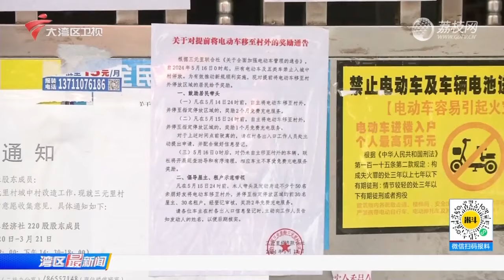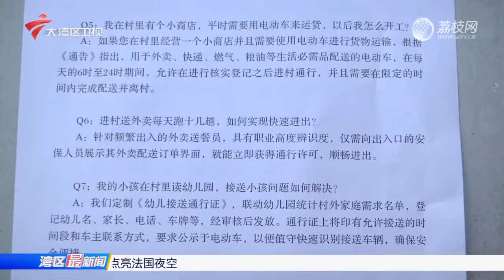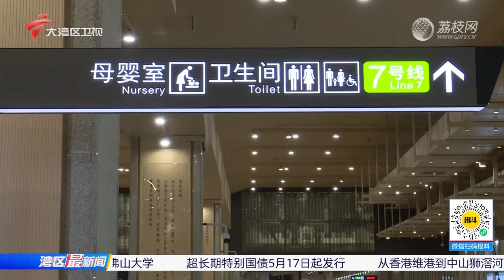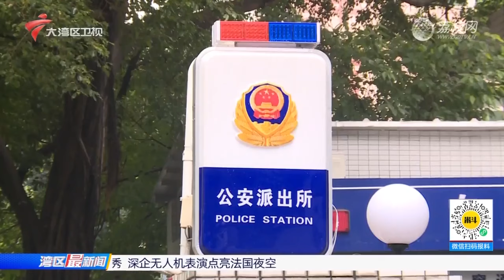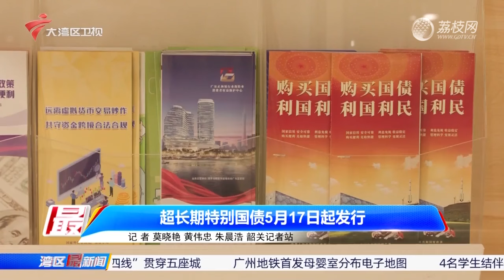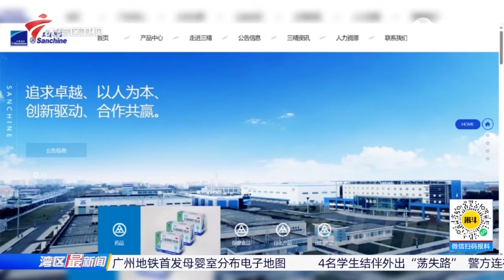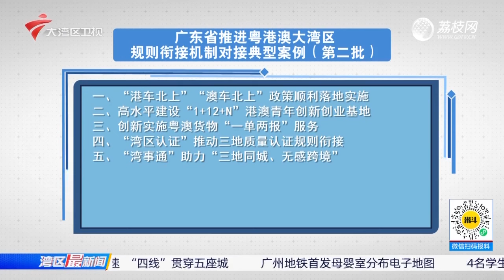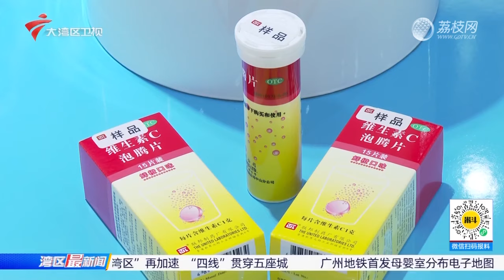【湾区最新闻】汕头站枢纽一体化工程:站前东广场项目工地突发火情|广州:三元里联社发布通告,提前将电动车移出有奖|“轨道上的大湾区”再加速,“四线”贯穿五座城|20240514完整版#粤语